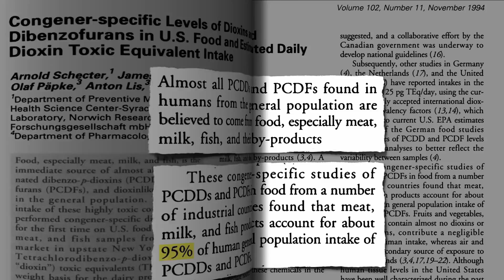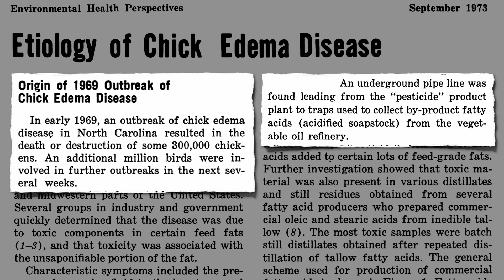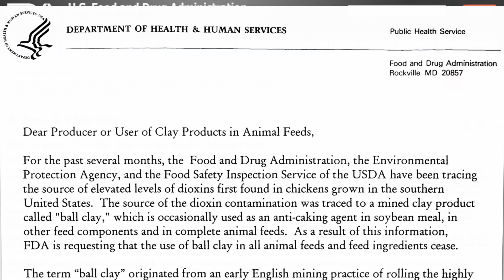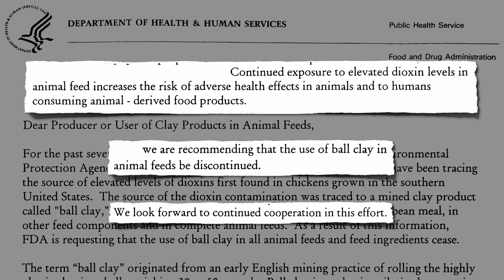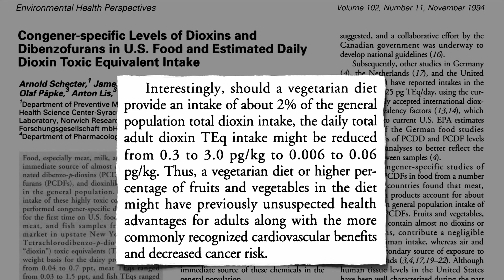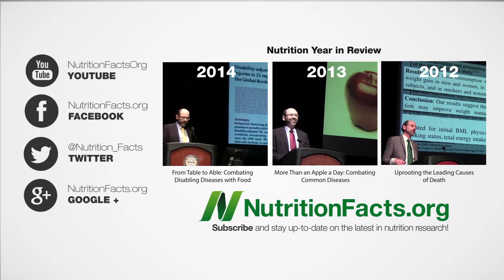Dioxiny v mase sumců chovaných na rybích farmách v USA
Dioxiny jsou vysoce toxické znečišťující látky, které se hromadí v tkáňovém tuku. Téměř všechny dioxiny nalezené v tělech lidí, kteří nepracují například na skládce toxického odpadu, dle přesvědčení vědců pocházejí ze stravy, zejména pak z masa, mléka a ryb. Tyto potraviny jsou zodpovědné přibližně za 95 % dioxinů, se kterými přijdeme do styku. Ve zprávách o dioxinech nejčastěji slyšíme až tehdy, kdy dojde k nějaké hromadné otravě.
Například v roce 1957 začaly umírat miliony kuřat. Obviněny byly toxické látky přítomné v některých krmných tucích. Velkochovy se rozmohly a masný průmysl potřeboval krmivo, kterým levně vykrmí drůbež na jateční váhu. K tomu začal používat toxický odpadní tuk vznikající při odtučňování kůže. Tuk odebírali z továren kožedělného průmyslu, ve kterých se používaly konzervační látky s dioxiny. Následné vypuknutí otravy v roce 1969 bylo důsledkem záměny potrubí v rafinérii, která vyráběla jak pesticidy, tak i krmivo pro zvířata.
V 90. letech provedený průzkum v supermarketech odhalil nejvyšší koncentrace dioxinů v mase sumců chovaných na rybích farmách. Za zdroj dioxinů bylo označeno jejich krmivo. To je však překvapivé, protože sumci živočišným tukem moc krmeni nebývají. To je vlastně jeden z důvodů, proč lidé sumce konzumují, stojí v potravním řetězci velmi nízko. Ukázalo se, že za to mohl dioxiny zamořený jíl, který přidávali do krmení jako protispékavou látku. Ten mohl pocházet z kalů čistíren odpadních vod. To stejné zamořené krmivo bylo použito také pro krmení kuřat. Takže to, co bylo původně obsaženo v kalu z čistírny odpadních vod, skončilo na talířích spotřebitelů v podobě sumců z rybích farem a kuřat.
Jak dalekosáhlé zamoření nakonec bylo? Postihlo 5 % drůbeže chované v USA. To znamená, že lidé jedli stovky miliónů kuřat zamořených dioxidy. A co je v těle slepice, je i ve vejcích. Zvýšená hladina dioxinů byla odhalena také ve slepičích vejcích. V okamžiku, kdy byl odhalen zdroj kontaminace, tedy krmivo, Ministerstvo zemědělství odhadlo, že zamořeno bylo jen 1 % ze všech krmiv. Jenže když je zasaženo 1 % výroby vajec, znamená to milióny vajec každý den.
Nicméně nejhůře dopadli sumci. Více než třetina všech sumců z farem v USA byla zamořena dioxiny, a to vše kvůli jílu. Úřad pro kontrolu potravin a léčiv (FDA) chovatele požádal, aby jíl do krmiv nepoužíval. Požádali je dokonce zdvořile. Vážení výrobci nebo uživatelé výrobků z jílu pro zvířecí krmiva, nepřetržité vystavování zvýšeným hladinám dioxinů z krmiva zvyšuje riziko nežádoucích účinků na zdraví těch, kteří konzumují tyto výrobky: kuřecí maso, vejce a ryby. Z toho důvodu vám doporučujeme, abyste jíl do krmiv přestali přidávat. Těší se na spolupráci s průmyslem.
Jak moc tedy průmysl spolupracoval? Každý rok z amerických rybích farem putovalo na trh 225 000 tun sumců. Teprve nedávno se vláda k problému vrátila a rybí maso zkontrolovala. Toto bylo zveřejněno v roce 2013. Vzorky tkáně sumců byly shromážděny z celých Spojených států. Dioxiny byly nalezeny v 96 % testovaných vzorků. Jenže to, že byli sumci zakoupeni v USA, ještě neznamená, že z USA pocházejí. A opravdu, někteří sumci byli dovezeni z Číny nebo Tchaj-wanu. Nicméně tito sumci byli desetkrát méně zamořeni než ti ze Spojených států. Při kontrole krmiva podávaného americkým sumců bylo zjištěno, že je více než polovina vzorků krmiva zamořena dioxiny.
Vypadá to, že výrobky z těženého jílu jsou v USA stále přidávány do krmiv pro sumce. Dokonce i malé množství minerálních jílů přidané do rybích krmiv spolu se skutečností, že sumci mají tendence krmit se u dna nádrže, může vést k vyšším než přijatelným zbytkům dioxinů v konečných výrobcích ze sumců. Možná by měla vláda výrobce znovu zdvořile oslovit a vyčkat dalších 16 let, než to opět zkontroluje.
The Institute of Medicine navrhuje způsoby, jak snížit naše vystavení dioxinům z potravin. Máme například odřezávat tuk z masa, drůbeže a ryb a vyhnout se opětovnému použití živočišného tuku k tvorbě omáčky. Pokud však téměř veškerý přísun dioxinů pochází z živočišného tuku, pak bychom se stravou založenou převážně na rostlinných potravinách zbavili až 98 % těchto látek. Vegetariánská strava, nebo jen zvýšený přísun rostlinných potravin mohou mít dříve netušené zdravotní přínosy. Navíc mají další známější přínosy: prospívají srdci a cévám, působí proti rakovině.